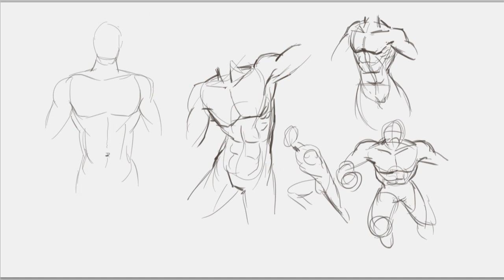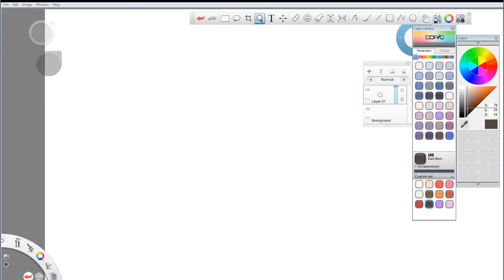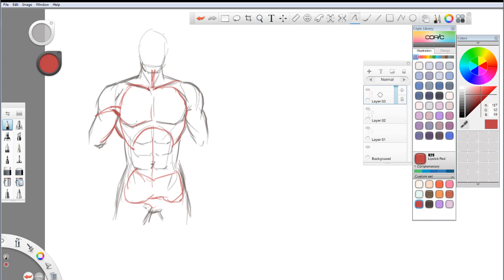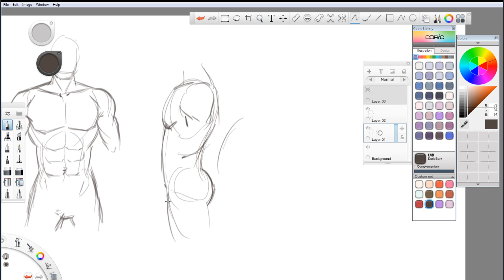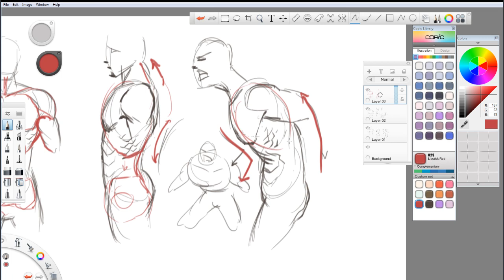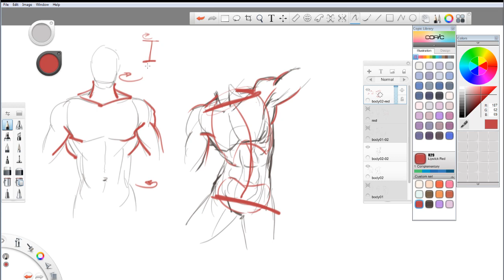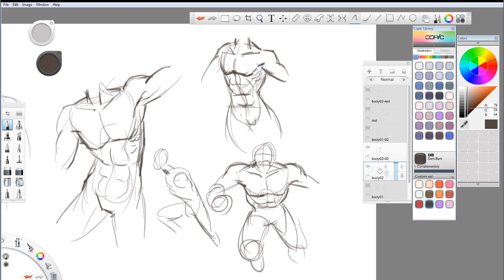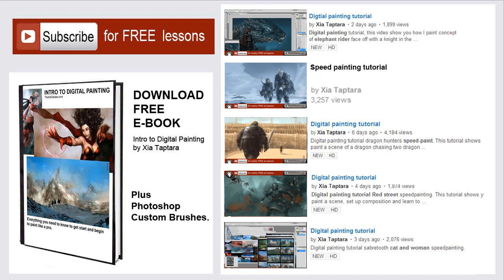How I draw muscular body - torso anatomy drawing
How to draw man muscles body anatomy. This video tutorial shows you how to draw and render a muscular upper body. Learn how to draw man’s body muscles torso anatomy for a muscular guy or superhero type step by step and easy to follow drawing video tutorial. There are three video tutorials in this post, you can choose them from the labelled buttons below the video. You can also scroll down further to see step by step images with instruction.
In this how to draw man muscles body anatomy, I will walk you through drawing the basic body of a male torso or upper body. Learn how to draw simplified torso and upper body using geometric shape to begin with. Then we will define more anatomy by drawing chest, abs or abdominal muscles, torso and shoulders (Deltoids). full post

I used
-pencil HB-3b
-Canson/Utretch sketchbook
-Sketchbook Pro
-PHOTOSHOP CS5 or CS6
-Wacom Intuos5 Medium Pen Tablet

draw muscular body / how to draw man torso / drawing muscles lesson/ drawing abs /
how to draw chest / how to draw body / anatomy drawing lesson / draw torso different poses